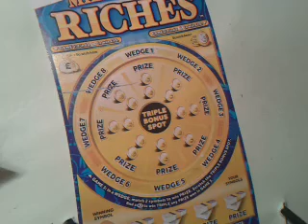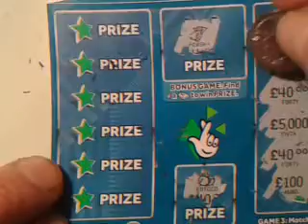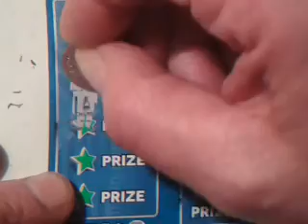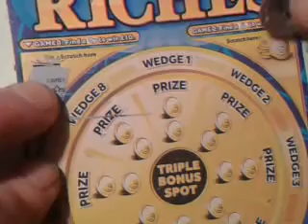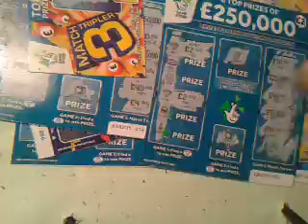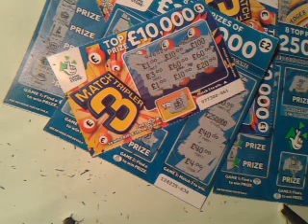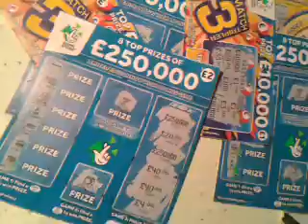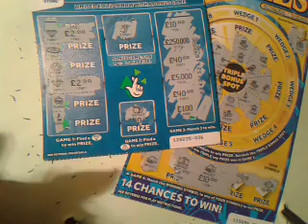Scratchcard Millionaire Riches.and More Cards.....What did You Voted For with Likes...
Here We GooooOOOOOO!..with Moaning Pig...Lets See What You Voted For..?